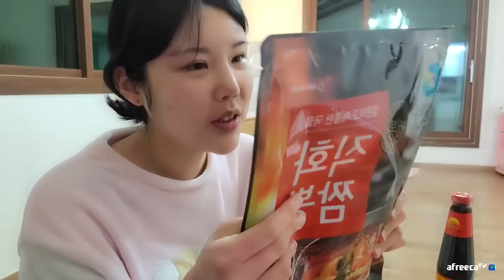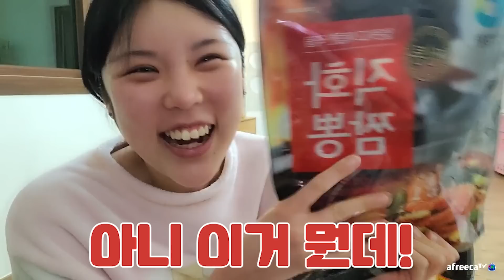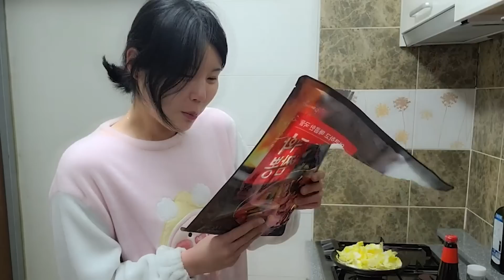해장의 달인 《불맛》 박말자선생님 모셨습니다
- 선천적으로 혀가 짧아 수술을 했는데도 불구하고 발음이 좋지 않아요.
- 현재는 치아교정까지 하고 있기 때문에 더 좋지 않답니다.